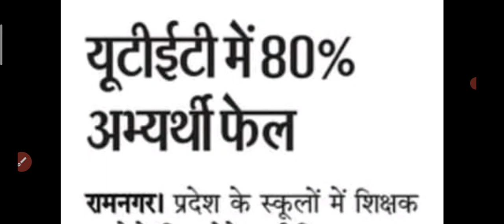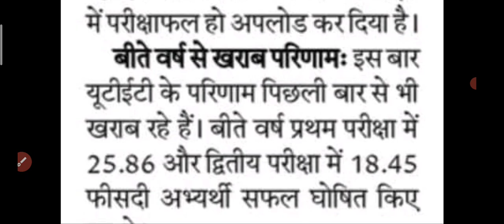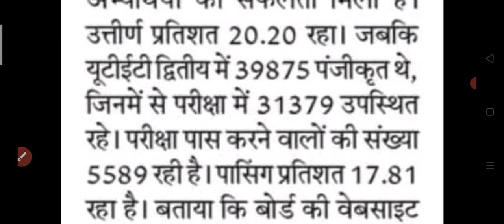उत्तराखंड टीईटी परीक्षा 2021|| uter result 2021 uter result 2022